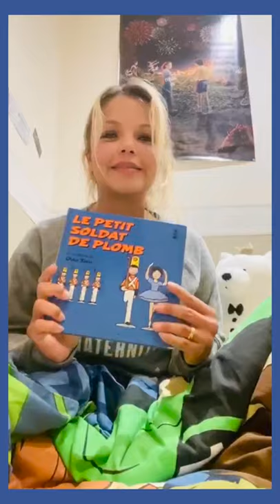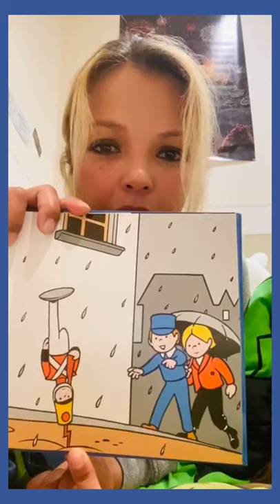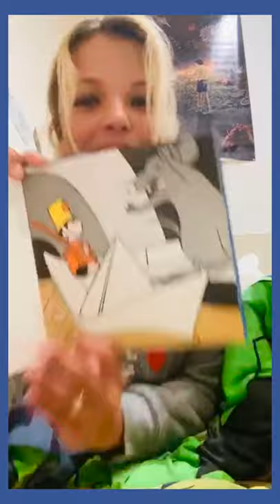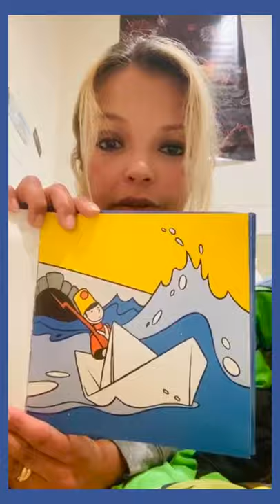Le petit soldat de plomb - Histoires d'enfants avec Séverine FERRER